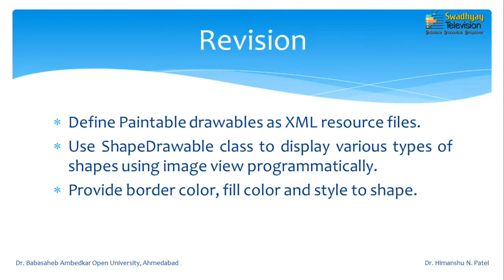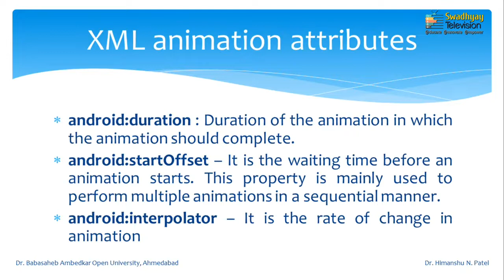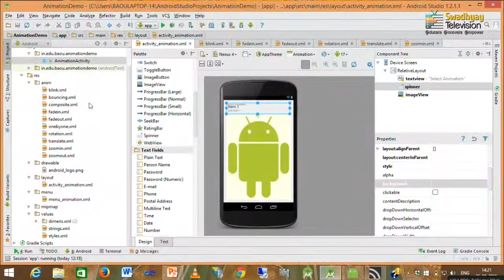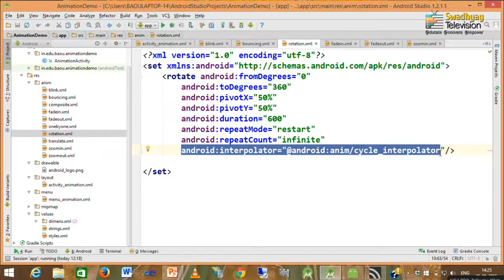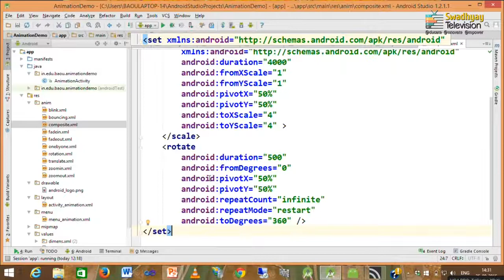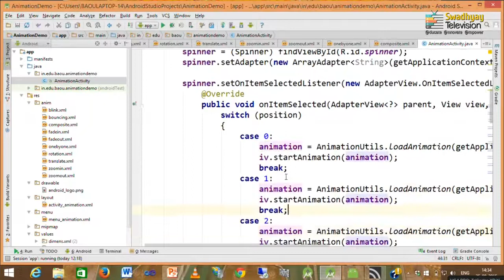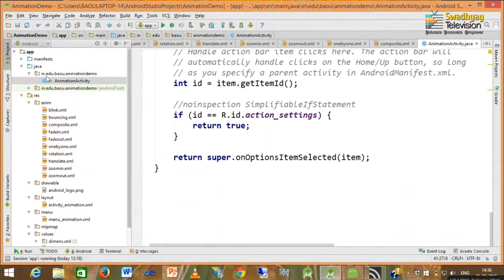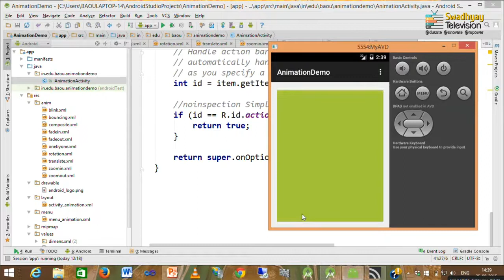PGDCA PGDCA 203 Unit 3 Android Activities and GUI Design Concepts